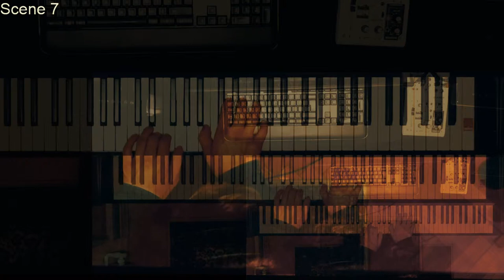2019 January Twitch Clip Compilation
Watch Boti play on livestream:
Twitter - News about progress on works, stream upgrades, Twitch changes, and anything relevant ...
Facebook - Cherry picked stuff from above, with maybe more pictures of Boti.